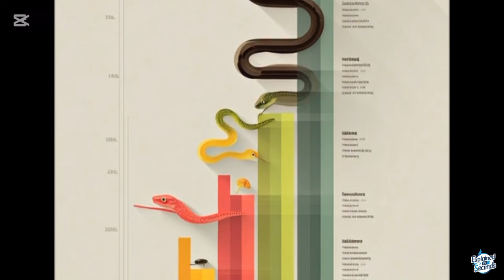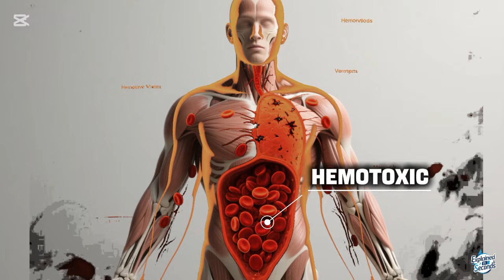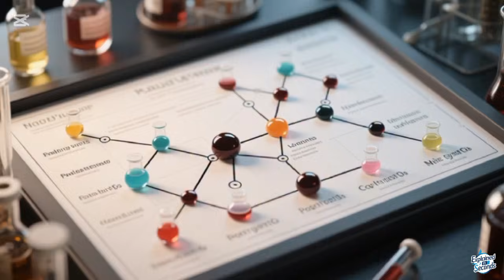The Most Venomous Snakes on Earth: Ranked by Lethal Power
This documentary-style video ranks the Top 10 Most Venomous Snakes in the world based strictly on venom potency.
The ranking is based on scientifically measured toxicity (LD50 data and toxinology research), not aggression or number of human fatalities.

Important Notice:
Some images and video sequences in this documentary were created using AI-generated visuals to better illustrate each species and enhance the educational experience.

Chapters:
00:00 – Introduction
00:30 – Common Krait
01:11 – Saw-Scaled Viper
01:49 – Tiger Snake
02:23 – Coastal Taipan
02:52 – Black Mamba
03:23 – Many-Banded Krait
03:51 – Yellow-Bellied Sea Snake
04:17 – Eastern Brown Snake
04:53 – Dubois’ Sea Snake
05:21 – Inland Taipan

About this ranking:
• Based entirely on venom potency (LD50 values)
• Includes both terrestrial and sea snakes
• Focuses on toxicity, not human encounters
• Uses data from widely cited venom studies and toxinology research

What viewers will learn:
• Why some lesser-known snakes rank higher than globally famous species
• How venom potency is measured
• The unique biochemical properties of each venom
• Why sea snakes and the Inland Taipan dominate toxicity charts